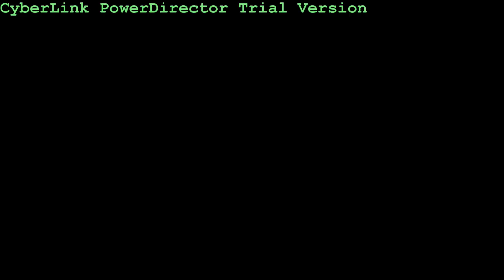Motorhead featuring Cherie Currie "Killed By Death" Live at the Nokia Theatre Los Angeles, CA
This is an edit of the 2 uploads taken of the Motorhead concert from 3/11/11 in Los Angeles, CA at the Nokia Theatre when Cherie Currie joined Lemmy and the boys (including Lemmy's son Paul Inder) onstage for the song Killed By Death.

It was also a fun way for me to learn how my new video editing software works Thanks to the people who were good enough to film and upload the show to youtube. If I see another version of the performance uploaded, I'll probably use that footage and create a new edit.